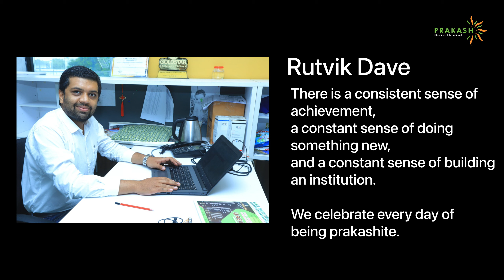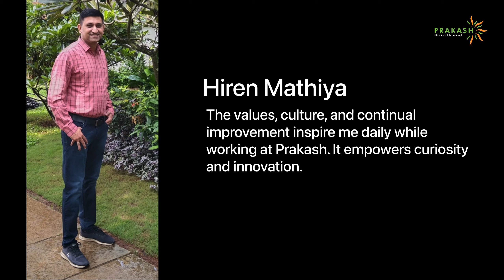Prakash Chemicals | 20th Anniversary | Celebrating 20 Years of Trust | PCIPL | Chemically Yours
𝟐𝟎 𝐲𝐞𝐚𝐫𝐬 𝐨𝐟 𝐭𝐨𝐠𝐞𝐭𝐡𝐞𝐫𝐧𝐞𝐬𝐬

Celebrating 20 years of trust.

For us, it has been a roller coaster ride. All the ups and downs have shaped us into who we are now. Cheers to all our efforts and accomplishments!

Wishing all Prakashites more years of unparalleled success.